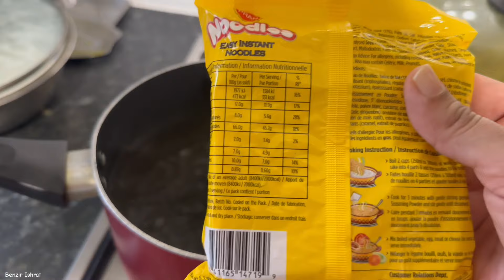UK Life|| ইনফ্যান্ট বেবি নিয়ে আর সাথে তুবা , কিভাবে যে দিন কাটে নিজেই বুঝিনা!! Daily Vlog